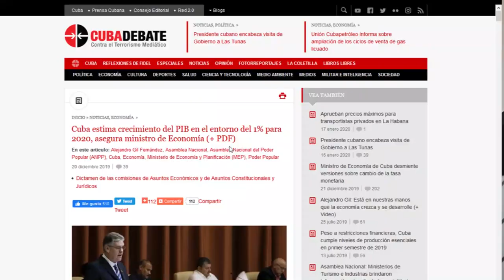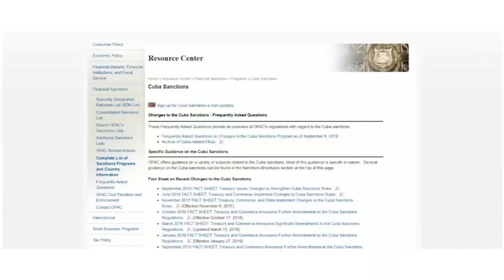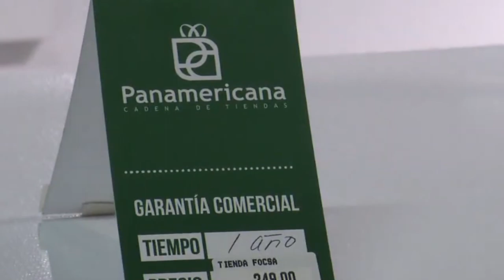Cuba 2020: la economía entre transformaciones y complejidades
Cuba: La economía es siempre tema de preocupación nacional, por su impacto directo en el bolsillo de todos. ¿Qué pasará con la economía cubana en 2020? ¿Cuáles serán sus prioridades? Si le interesa el tema lo invito a este capítulo de la serie Cuba 2020.